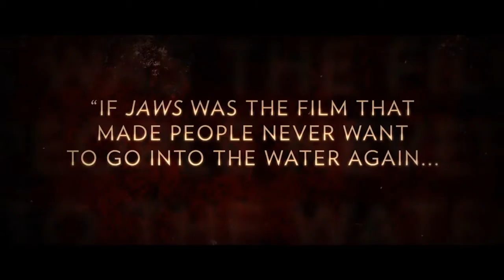'Contracted' Trailer | Moviefone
A young girl has a one-night stand with a random stranger and contracts, what she thinks is, a sexually-transmitted disease - but is actually something much worse.